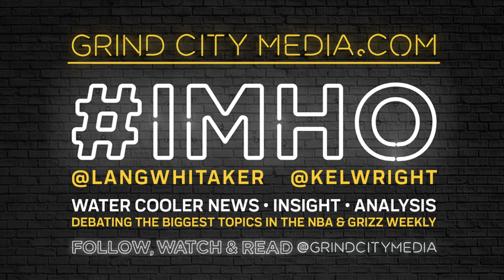IMHO: Throwback NBA Teams That Deserve A Hard Knocks Series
With NBA Training Camp starting this week, Grind City Media's Kelcey Wright Johnson & Jon Roser discuss which throwback NBA teams deserve a hard knocks series like the Larry Brown & Allen Iverson Philadelphia 76ers, the Jail Blazers of the late 90s, and more.